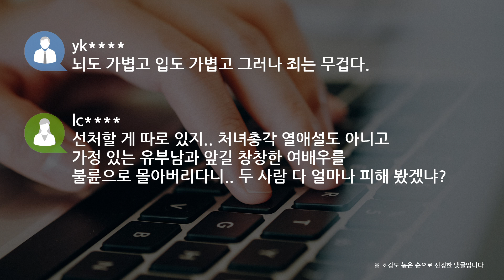[쿠키영상] '나영석ㆍ정유미 불륜설' 가짜뉴스 작성ㆍ유포한 방송작가 등 입건…"선처할 게 따로 있지"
나영석 PD와 배우 정유미가 불륜 관계라는 ‘가짜뉴스’를 작성하고 유포한 방송 작가 등이 무더기로 경찰에 덜미를 잡혔습니다.

서울지방경찰청 사이버수사대는 오늘(12일) 정보통신망법상 명예훼손 혐의로 불륜설을 최초 작성한 방송작가 이모(30) 씨 등 3명과
이를 블로그나 인터넷 카페에 게시한 간호사 안모(26) 씨 등 6명을 입건했다고 밝혔는데요.

지난해 10월 '나영석 PD와 배우 정유미가 불륜 관계'라는 '지라시'가 SNS를 통해 유포됐습니다.

연합뉴스에 따르면 가짜뉴스를 만들어낸 작가 등은 ‘소문을 지인에게 전했을 뿐 이렇게 문제가 커질 줄은 몰랐다’는 취지로 경찰에 진술한 것으로 전해졌는데요.

ma
작가가 소설 쓰는 버릇으로 현실 사람에게 못된 짓 했네

lt
이번 기회에 모든 분야 가짜뉴스 생산하는 벌레들 철저 조사해 잡아들여 강력처벌해야 함

yk
뇌도 가볍고 입도 가볍고 그러나 죄는 무겁다.

lc
선처할 게 따로 있지.. 처녀총각 열애설도 아니고 가정 있는 유부남과 앞길 창창한 여배우를 불륜으로 몰아버리다니.. 두 사람 다 얼마나 피해 봤겠냐?

나영석 PD와 정유미는 불륜설이 허위 사실이라며 명예훼손 및 모욕죄로 경찰에 고소장을 제출했는데요.

경찰은 피의자 9명을 기소 의견으로 검찰에 송치할 방침입니다.